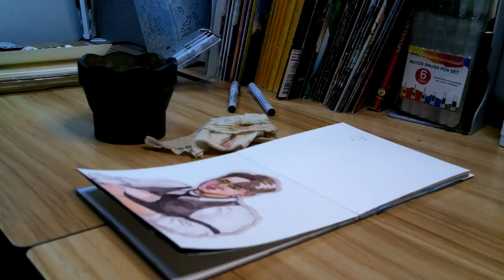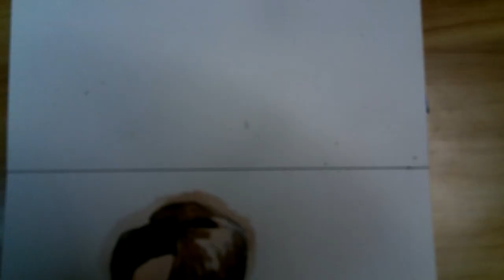CrayZart watercolor X Fanart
In this video, I will be drawing  fanart of Binnie from stray kids with crayZart washable watercolors.